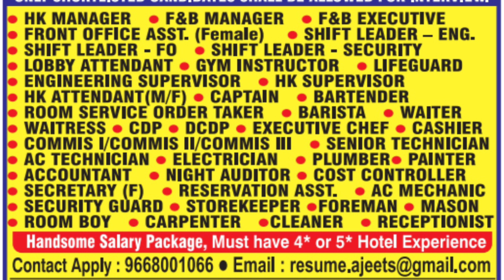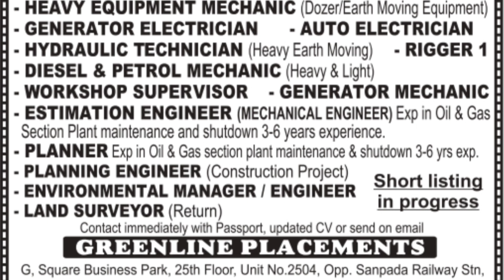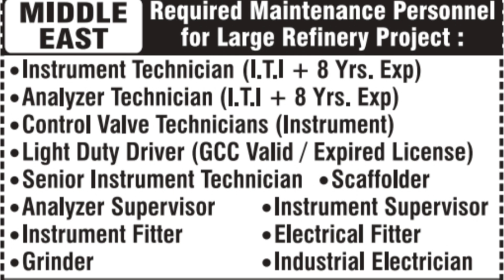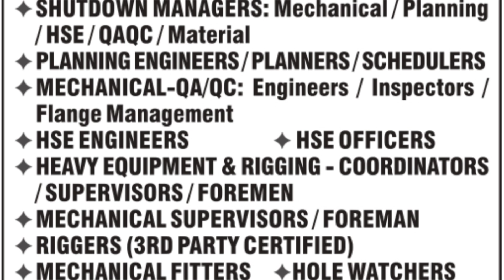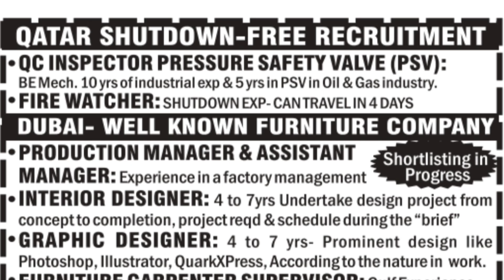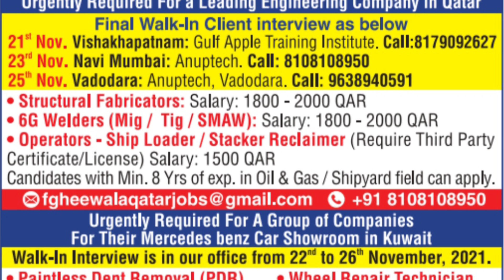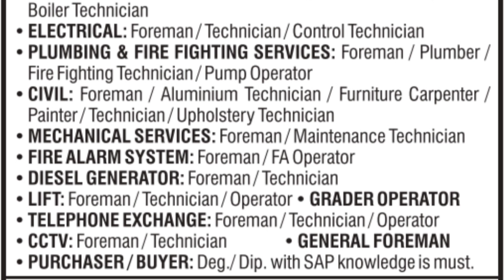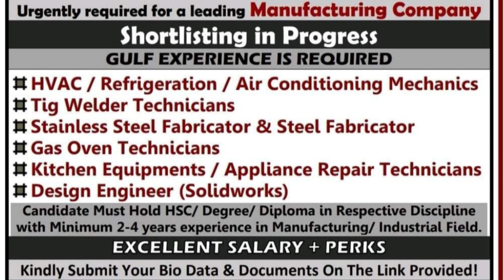20 NOV | Gulf Job Vacancy 2021 | Assignment Abroad Times today | gulf job part 2 |@M.Sarfraz ali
20 NOV | Gulf Job Vacancy 2021 | Assignment Abroad Times today  | gulf job | gulf job newspaper today | part 2 | @MSarfrazali

Dear All

Submit

Only massage ✍️

ASSIGNMENT ABROAD